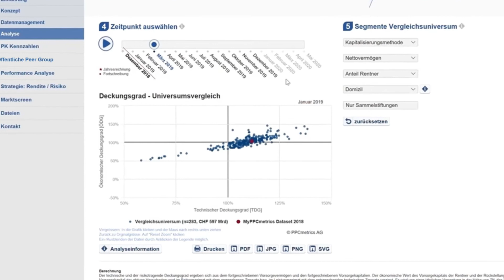MyPPCmetrics - Modul Deckungsgrad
Das Modul Deckungsgrad erlaubt Ihnen:
• Ihren eigenen risikotragenden, ökonomischen und technischen Deckungsgrad zu berechnen und diesen monatlich fortzuschreiben.
• Einen Quervergleich aus einem breiten Universum an Vorsorgeeinrichtungen durchzuführen.